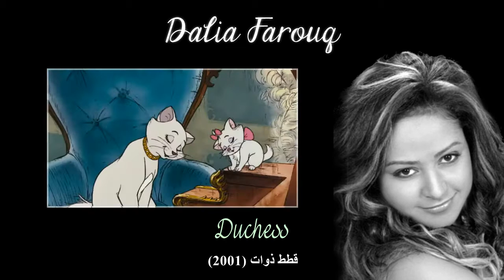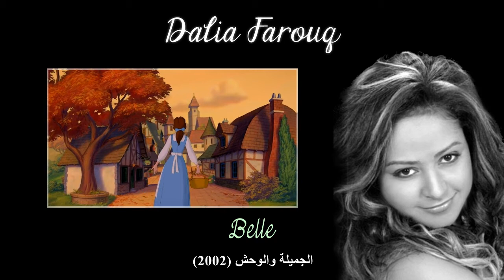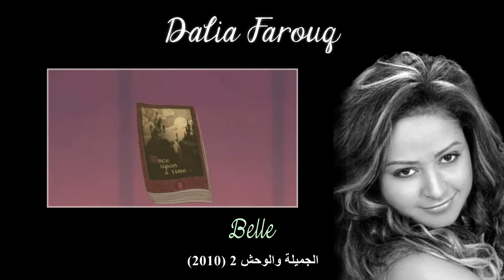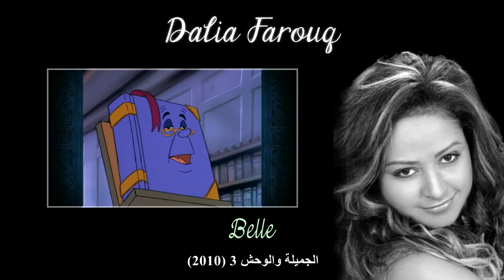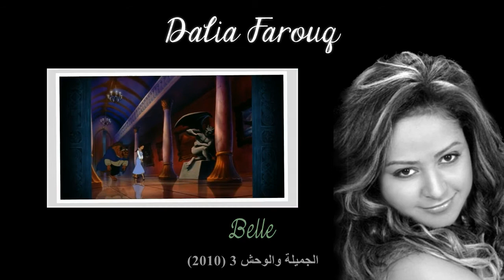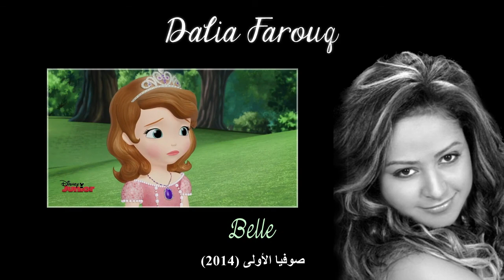A Voice From Egypt : Dalia Farouq / داليا فاروق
Performances :
Dalia Farouq / داليا فاروق  : Arabic voice
- Duchess (2001 : The Aristocats - singing)
/ speaking voice : Salwa Muhammad Ali / سلوى محمد علي
- Angel (2001 : Lady and the Tramp 2 - singing)
/ speaking voice : ?
- Belle (2002 : Beauty and the Beast - singing)
/ speaking voice : Liqaa Al-Khamisi / لقاء الخميسي
- Belle (2010 : Beauty and the Beast - speaking & singing)
- Belle (2010 : Belle's Magical World - speaking & singing)
- Belle (2013 : Sofia the First - speaking & singing)

Bio :
- If anyone has information about her, please send them to me !

A huge thanks to Roo Pooh for the BatB 2 & 3 audios !